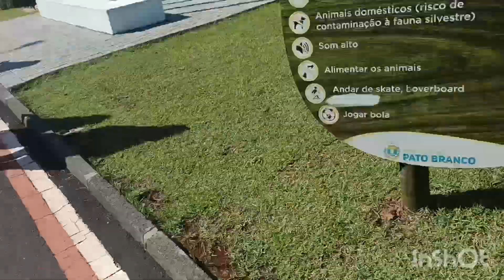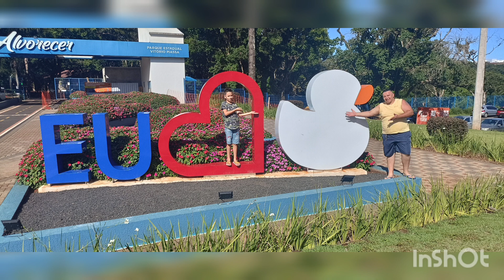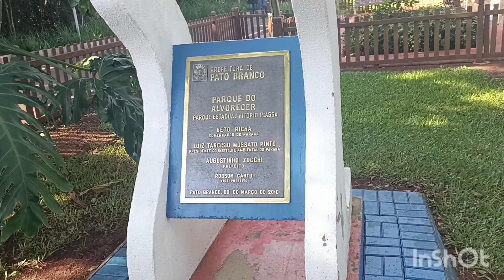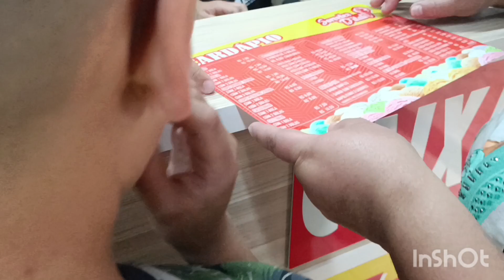Nosso rolê na cidade de pato 🦆 branco